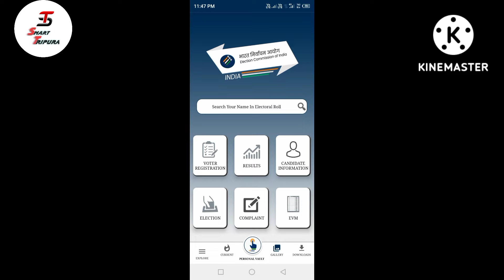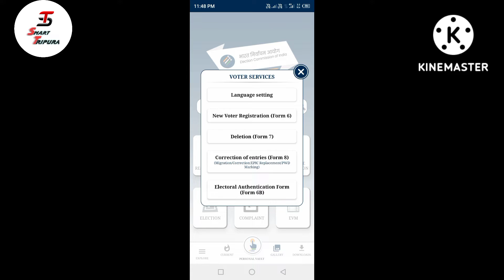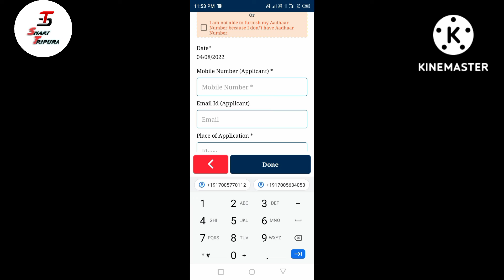Voter ID card ko Aadhar card se Link kare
how to link voter ID card in aadhar